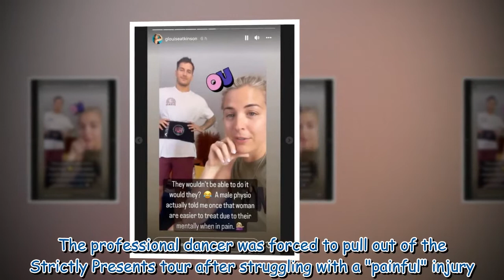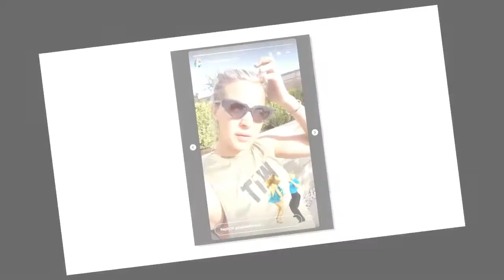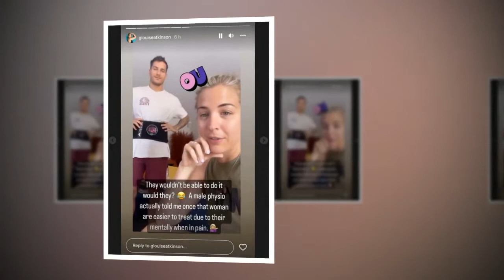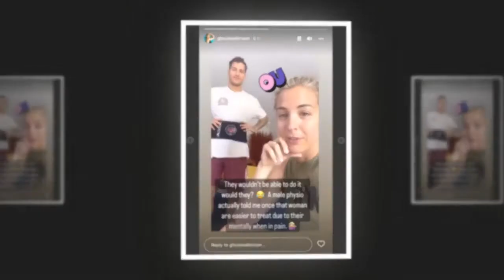Gemma Atkinson sets record straight after her video of Gorka sparks concern 'He looks sad'